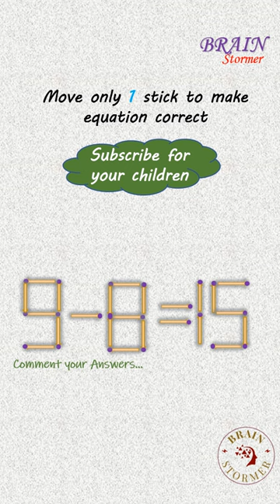Match Stick Puzzle - 22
In this short video, you'll watch a matchstick puzzle with an answer in the comments and try to find the answer within the time limit. If you need more time to solve this puzzle, don't lose hope; just comment with your answer.